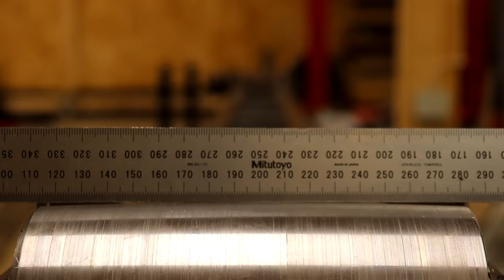Belt Conveyor Build - Part 2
Fabricating a belt conveyor for my homemade firewood processor so I can transport firewood straight into the firewood crates. This means I don't have to stack firewood ever again. I'm using scrap steel and bits and pieces I have laying around on the homestead to keep the project cost down. This video is the second and also the final part of the two part series. But new videos will come!